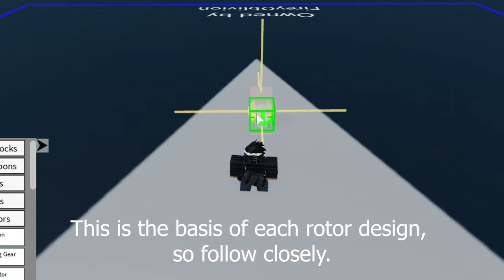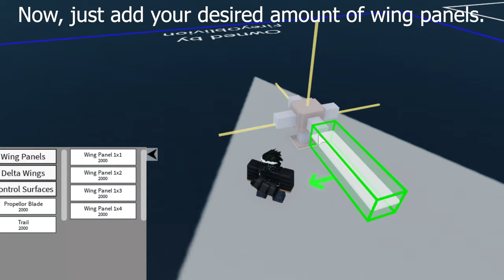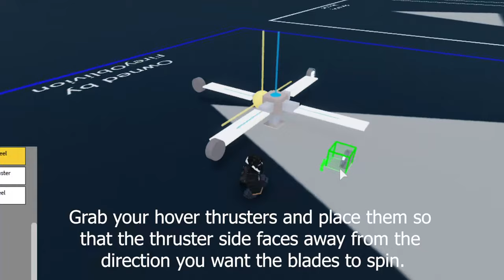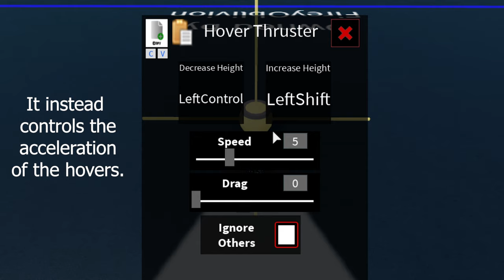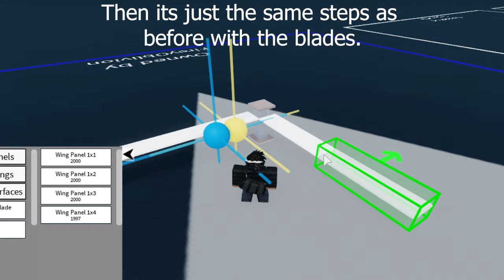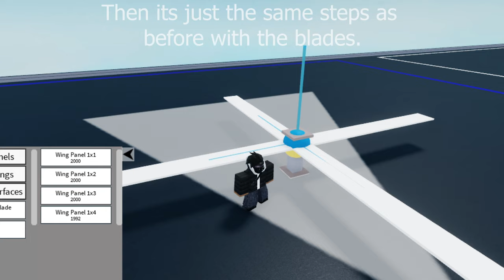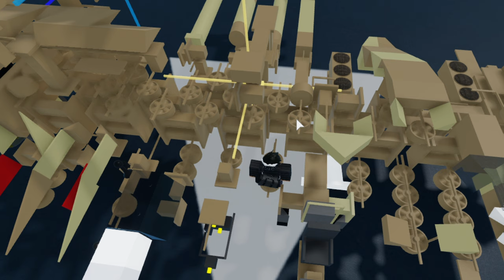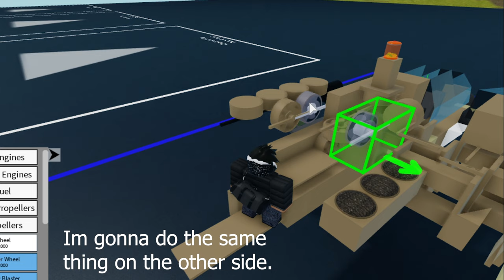Plane Crazy - Helicopter Basics | Ep. 4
Welcome back pilots! In this episode, I'll be covering how to make non-coax (single-rotor) helis, and how to control/stabilize them.

Forgot to add jarno985 in the credits, thanks for comin out to record man!

All songs I used are listed below in order from the video.

CINEMATIC INTRO MUSIC FREE 2021 (No Copyright)

If you like this, follow the Artist on Soundcloud

Daily (Prod. by Lukrembo)